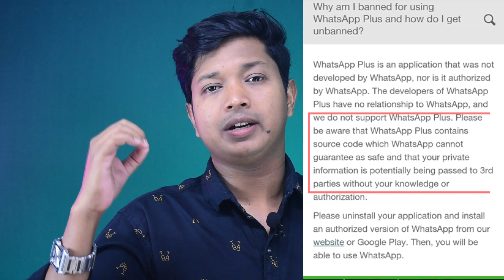GB WhatsApp - এগুলি কি ব্যাবহার করা উচিত?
GB WhatsApp, Pink WhatsApp, Red WhatsApp, WhatsApp Plus - এগুলি কি নিরাপদ?

In this video, we will take a closer look at some of the most popular WhatsApp mods - GB WhatsApp, Pink WhatsApp, and WhatsApp Plus. Are they real or fake? Do they really work? We will explore the features and functionalities of these mods, as well as the potential risks associated with using them. If you're curious about WhatsApp mods and want to learn more, this is the perfect video for you.

এই ভিডিওতে আমরা আপনাদেরকে জানাব জিবি ওয়াটসঅ্যাপ, পিঙ্ক ওয়াটসঅ্যাপ, রেড ওয়াটসঅ্যাপ এবং ওয়াটসঅ্যাপ প্লাস সম্পর্কে যে এগুলি আসল কিনা এবং এগুলি আপনার ব্যাবহারের জন্য কতটা নিরাপদ । আপনাদের কাছে বিনত অনুরোধ ভিডিওটি শুরু থেকে শেষ পর্যন্ত অবশ্যই দেখুন আশা করি ভিডিওটি আপনার উপকারে আসবে।

✨ "Welcome to Tekky Samim YouTube Channel, where I share the latest advancements and updates in technology with you. From smartphones and laptops to artificial intelligence and virtual reality, I cover it all. In this channel, you will find in-depth product reviews, how-to guides, and expert opinions on the latest tech trends. I also share my thoughts on the future of technology and how it will shape our world. Whether you are a tech enthusiast or just looking for information on the latest gadgets, this channel is for you.